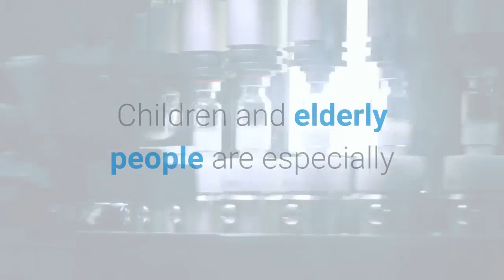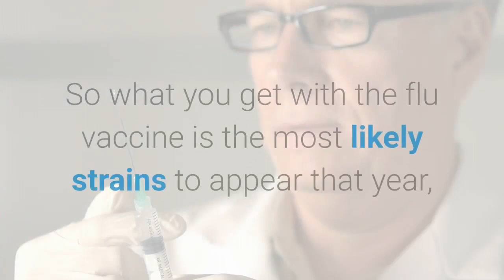The Flu Vaccine Could Save Your Life Today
The flu vaccine could save your life or the life of your parents or children. Not everyone is well equipped to deal with catching the flu and this is a very contagious and a very determined virus. The only way to truly prevent the flu in your home is to make sure that the whole family gets the flu vaccine each and every year.

Children and elderly people are especially susceptible to getting a deadly case of the flu, that is why it is recommended that they get the flu vaccine given to them every year before flu season. Flu season is generally from fall to spring. If you are in a high-risk situation you should get your flu vaccine as soon as you can, hopefully in September sometime.

There is a reason that there is a new flu vaccine put out each year and it is not just so that the drug companies can make more money. The flu as a virus is always changing and as soon as it changes the flu vaccine that you have already gotten will no longer be effective at stopping this flu. That is why each year scientists look at the likely strains of the flu to hit and then make up a flu vaccine to combat them in particular.

Even if you get the flu vaccine this year you could still catch the flu. This is because not all of the flu strains can be put into every flu vaccine. So what you get with the flu vaccine is the most likely strains to appear that year, if a different strain does appear then you could catch it because you have not had the flu vaccine for that one strain.

A flu vaccine does lower your chances considerably, if you do get the flu vaccine that is put out every year you will probably not get the flu. It comes down to chances. Without the flu vaccine your chances of getting the flu are huge and with the flu vaccine they are only a fraction of what they were before. These are good odds and they are definitely good enough that you should all be contacting your doctor about getting your flu vaccine today.

The flu vaccine is easy to get, all you need to do is phone your doctor and make an appointment. Let them know that you want to come in for your flu vaccine and they will tell you if they have any available to give you. IF they do you can make an appointment to go in and get your flu vaccine and if not you may have to wait a little longer.